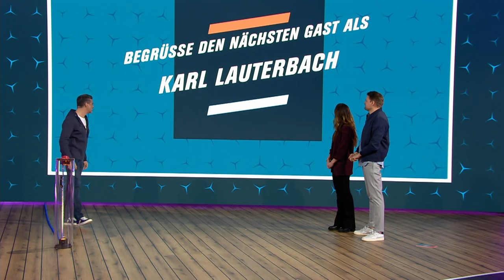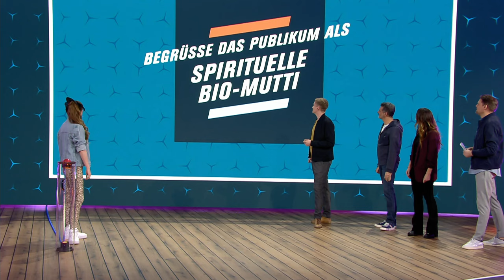Die neue Impro-Comedy-Show Frei Schnauze 😂 – worum geht's? Wer ist in Folge 1 dabei?🤔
Vorhang auf für eine Impro-Comedy-Show voller Spaß und durchgeknallter Comedy! RTL zeigt ab dem 2. Juli 2022, immer samstags, in der Late Night nach dem Primetime-Highlight acht neue Folgen von "Frei Schnauze", präsentiert von Comedian Max Giermann. Damals wie heute stellen sich pro Folge vier Show-Gäste der Aufgabe, aberwitzige und urkomische Spiele mit vollem Improvisations-Einsatz zu meistern. Dabei haben sie natürlich keine Ahnung, was sie erwartet – kreative Ideen und Einfälle sind gefragt. In dieser Impro-Comedy-Show ist alles möglich und alles passiert spontan. Hier wird weder den Improvisator:innen noch dem Publikum eine Atempause gelassen!